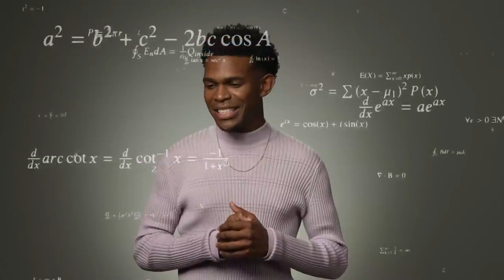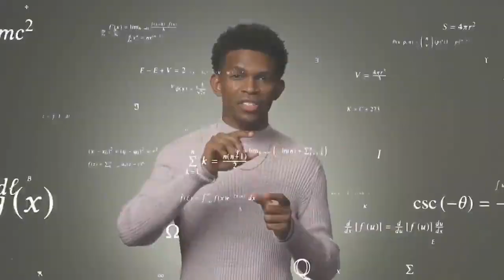Batwoman Season 3 "Cast Arrowverse Trivia" Featurette (HD)